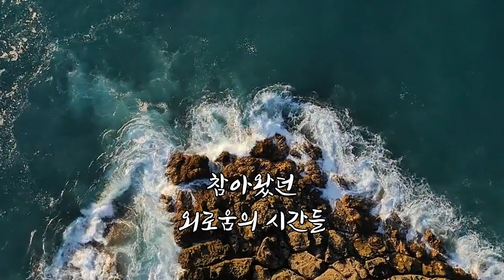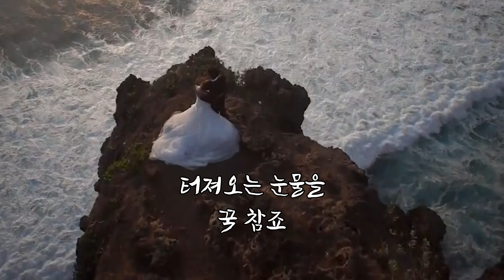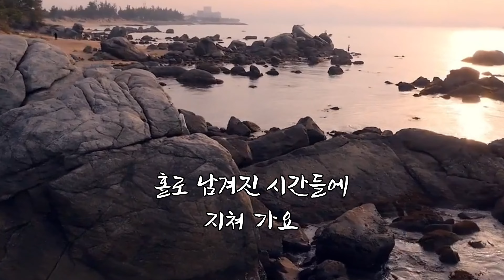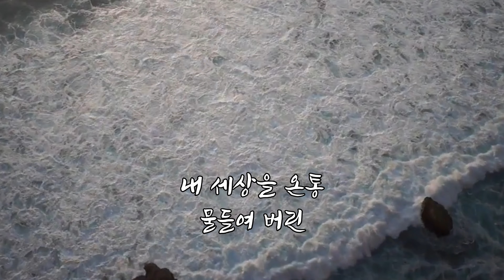이선희의 새로운 명곡 탄생 "그대 손 놓아요"